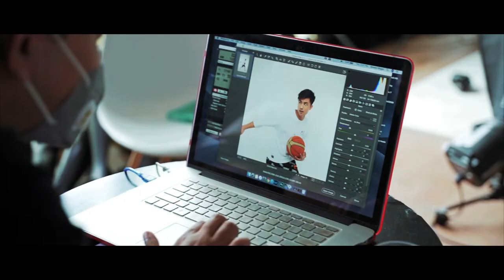MISSIO short video | Anmol KC | BTS